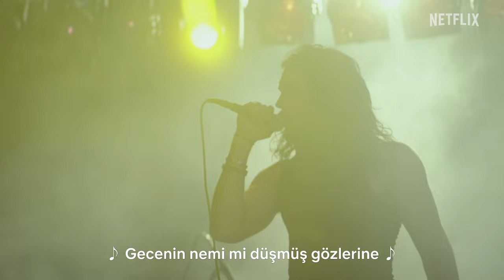Barış Akarsu Merhaba | Islak Islak Performansı | Netflix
Barış Akarsu, Islak Islak ve İsmail Ege Şaşmaz. Ben sesi sonuna kadar açıyorum o zaman.